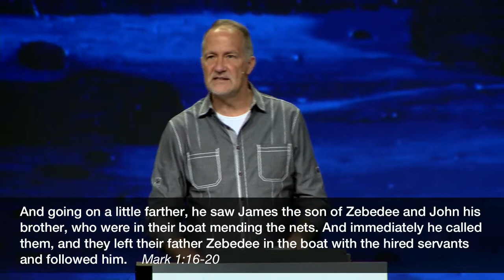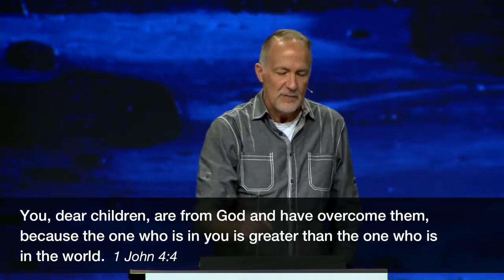Get In . . . Come and See: A Radical Teacher | Pastor Dave Stone, September 21–22, 2019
Week two in our new series through the book of Mark, Just Jesus: Come and See. Meet us in Mark 1:14–34 as together we watch Jesus call his first disciples. May God use His Word to equip us to be dangerous for Him.